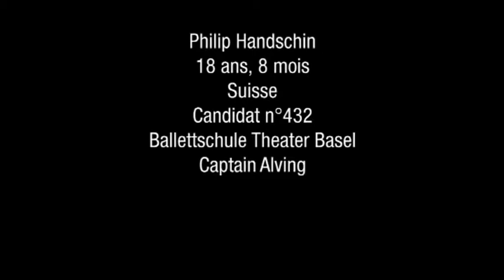Prix de Lausanne 2010 Selections Contemporary Variation Philip Handshin